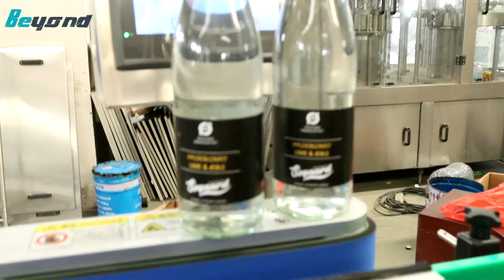Glass bottle filling with alunium capping and sticker labeling machine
ZHANGJIAGANG BEYOND MACHINERY CO.,LTD is your complete source for beverage bottling plants: complete small bottled water production lines(300-2000ml), complete big bottled water production lines(3l-20l), complete bottled Juice production lines,complete bottled carbonated soft drink production lines,complete bottled beer lines,bottled oil lines, water treatment systems; blowing machine and related equipment for the  bottling industry, such as: reverse osmosis,  carbon filters;water softener, ozone generating systems; bottle washers, fillers and cappers; Sticker labeling machine and pvc shrinking labeling machine case-packers and shrink-wrappers; and blow molding equipment for PET bottles.